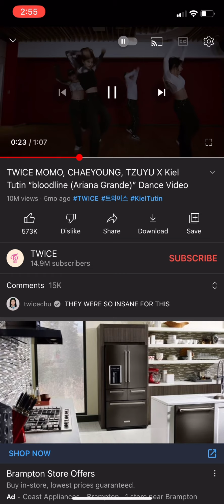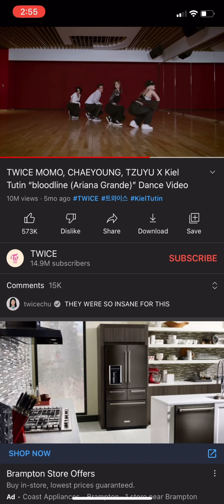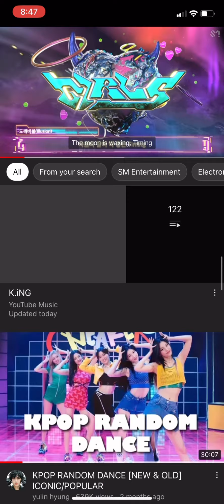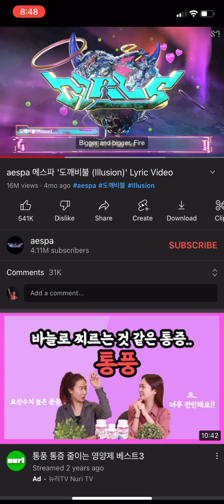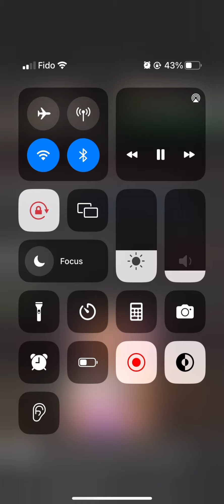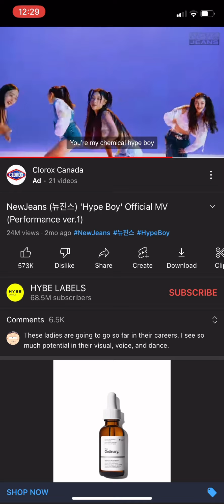Fall Pep Rally Music 2022